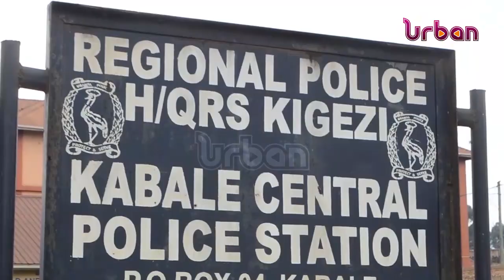Police woman shot dead by civilian lover